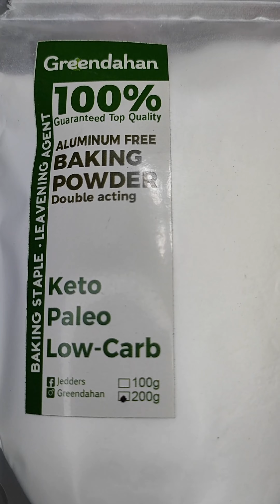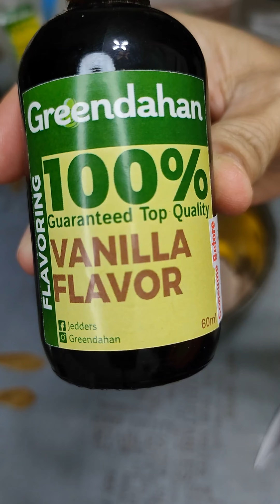Low carb Soft choco chips